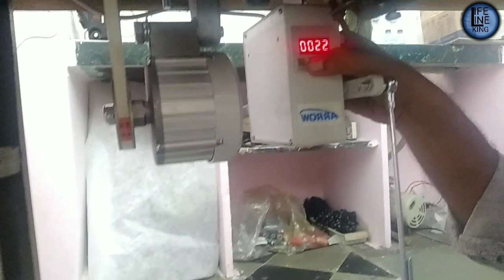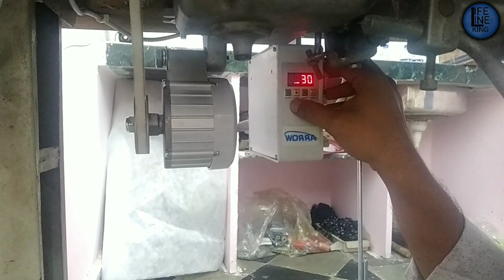lifelineking 100 % Copper Winder Save 60 % -80 % Energy improve high quality copper coil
Boya m1,

Green screen,

hit likes.

Dosto is channel par aapko vlog ,reviews, youtube guidelines, or letest tech news updates se related videos hindi me dekhne ko milti rahegi, dosto agar aapko ye channel pasand aata hai to ise jarur subscribre kijiyega